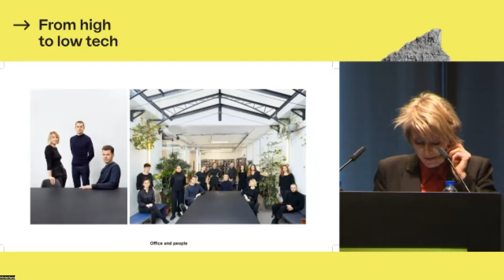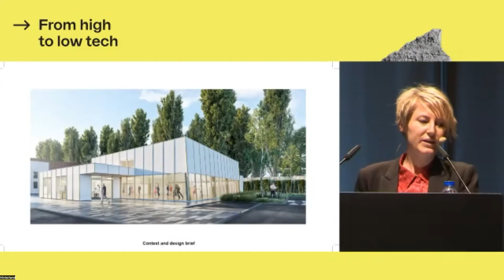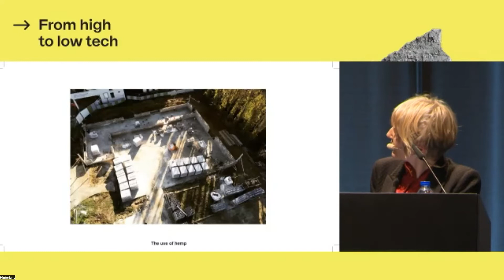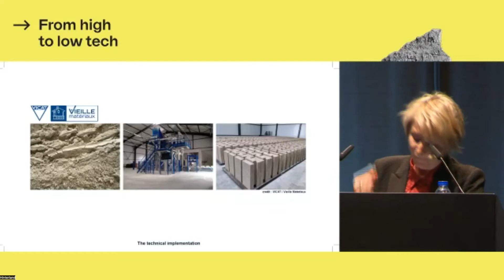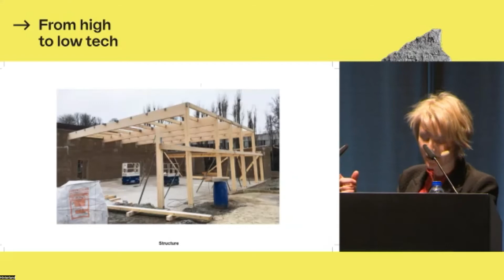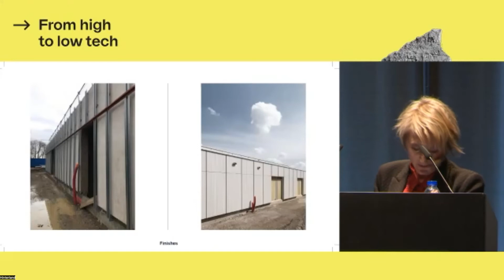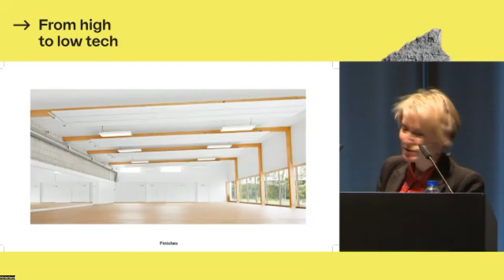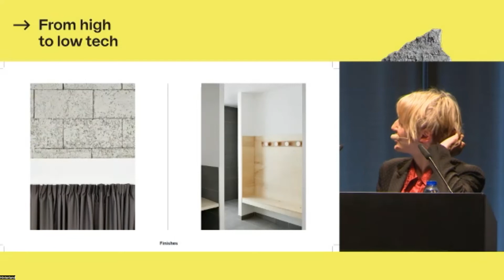BUILD: from high to low tech - Sonia Sifflet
Keynote by Sonia Sifflet, partner of Lemoal Lemoal.
On February 3rd, 2022, Sonia Sifflet talked about the first public building in France built with hempcrete.